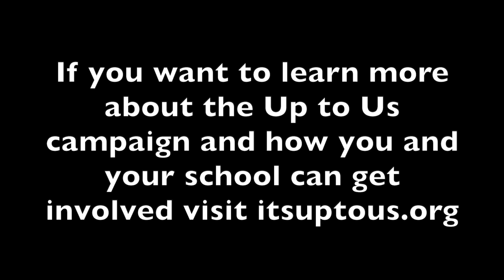Up to Us: San Francisco State University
This is a short documentary highlighting the hard work of the Fall 2018 Up to Us cohort at San Francisco State University. This video details a lot of what went on to help create a successful campaign this year.

Thanks to all of the members, students, and faculty who supported us throughout the campaign. We couldn't have done it without you.

Members:
Nathan Bowman (Team Leader)
Carmen Tirado (Co-Leader)
Saharai Salas (Media Outreach Lead)
Bianca Mendoza (Community Outreach Lead)
Clara Fulks (Member)
Riley Smith (Member)

Students:
Mildred Salas-Robles (Student)
Jorge Lara (Student)
Julie Kim (Treasurer: Ecanomics Student Association)

Faculty:
Venoo Kakar, Ph.D. (Assistant Professor in Economics)

Edited by: Nathan Bowman
Directed by Jesus Melchor